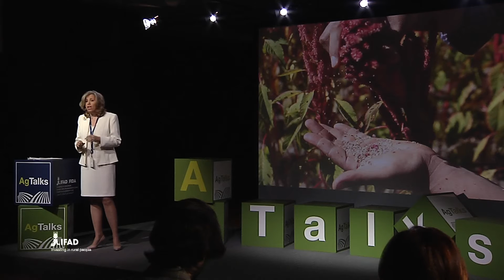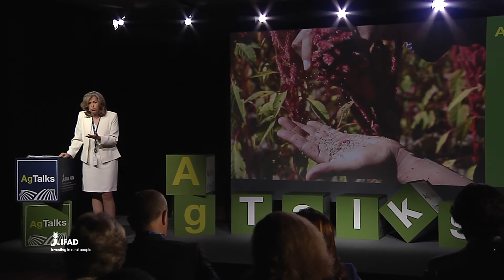Mary Délano Frier: Mexico's Forgotten Grain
Once a sacred grain for the Aztecs, amaranth and its incredible nutritional properties have long been forgotten in Mexico. But now biotechnical engineer Mary Delano Frier says reawakening the ancient crop's importance in local food cultures could go a long way to reducing childhood malnutrition.